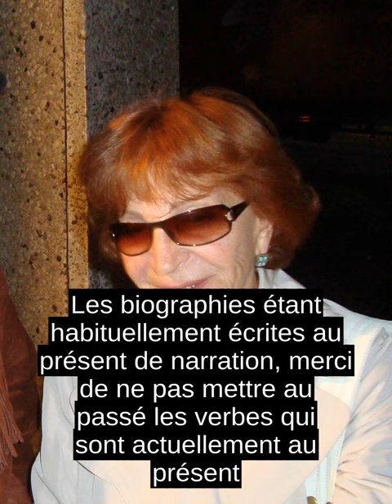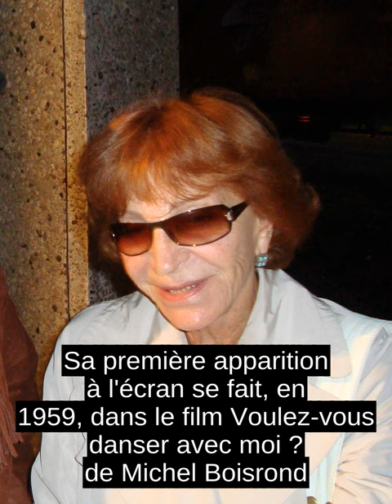Maria Pacome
Les biographies etant habituellement ecrites au present de narration, merci de ne pas mettre au passe les verbes qui sont actuellement au present